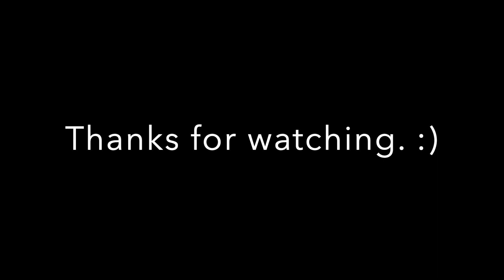Mga dapat mong alamin bago ka magtrabaho sa Kuwait. (Things to know before working in Kuwait)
These are some tips that you should know before you start your work in Kuwait, You should have basic knowledge about labor laws so you know your rights as an employee and as an expat. Mostly are quick knowhow of Kuwait Labor Law.